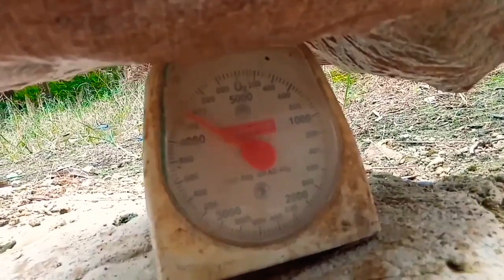TERNYATA MANCING MONSTER LABI-LABI/BULUS LEBIH AGRESIF SAAT AIR KERUH SETELAH TURUN HUJAN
Assalammualaikum.wr.wb mas bro..
    hari ini saya kembali mancing labi-labi/bulus mas bro
ternyata mancing labi-labi/bulus saat air keruh lebih mantap mas bro.
  langsung saja ikuti keseruannya dan semoga terhibur mas bro🙂
dukung terus channel ini mas bro supaya berkembang dan terus memberikan nontonan yg menarik dan menghibur untuk kalian semua mas bro,trimaksih.🙂🙏